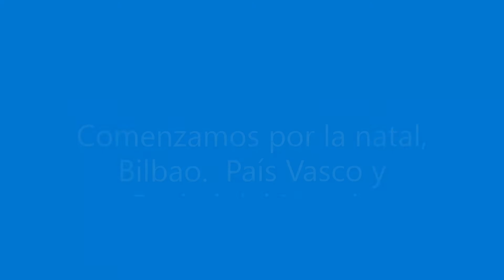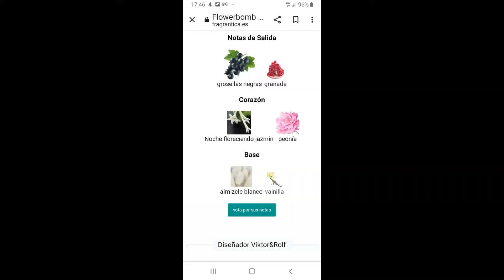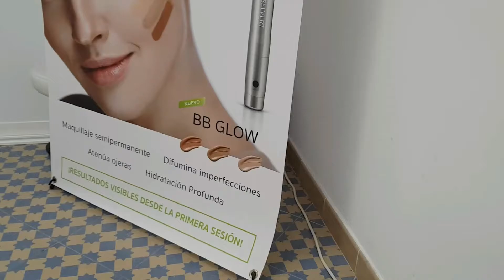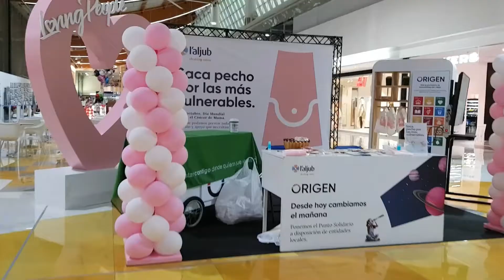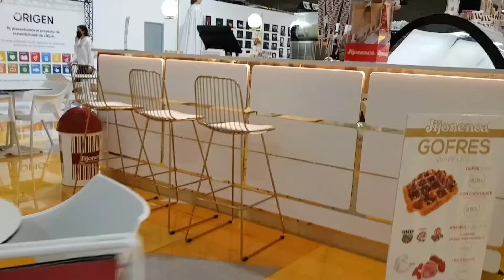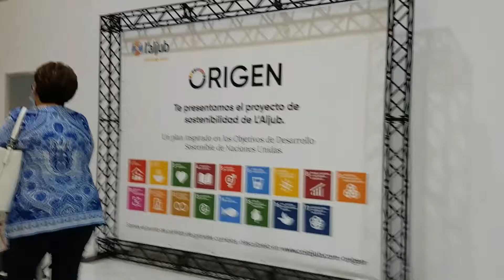MIS CIUDADES La NATAL y la de ADOPCIÓN L´Aljub, Úrsula Estética, Druni, La Jijonenca Heladería...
Paseando por mis ciudades, del pasado y la actual..